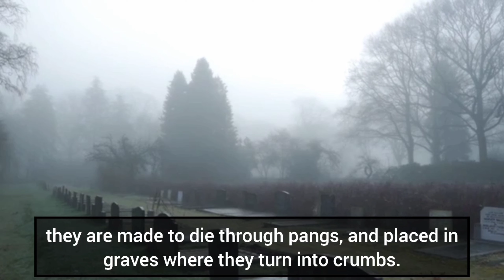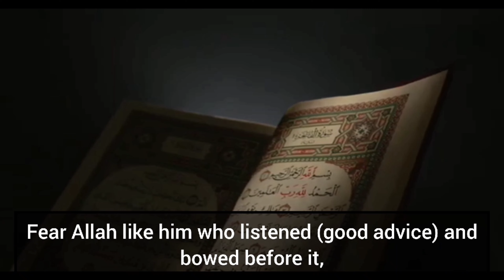Moat k bad kia Hoga? Mula Ali as nay sab bta dia